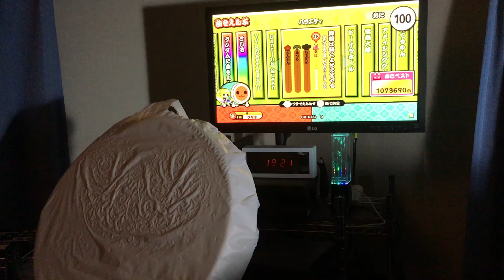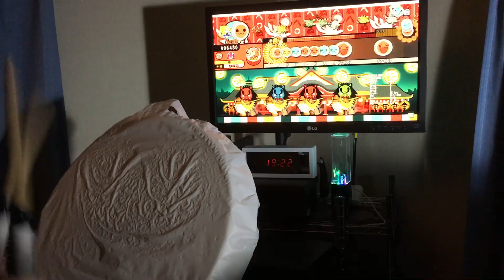【TJAPlayer3 おうち太鼓】線路は続くよどこまでも(なつみSTEP ver.) (創作譜面)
Player:雛美

動画や譜面を探したがなかったので作りました
FLASHの方で「太鼓でやりたい」みたいなコメント見つけたので。
昔からこのFLASHの隠された意味が分かると怖いやつ知ってましたが久々に各方面で取り上げられて驚いてます。
ブログから譜面のDLサイトへ飛べますのでよかったら落としてみて下さい。